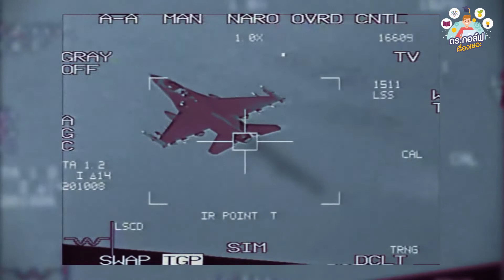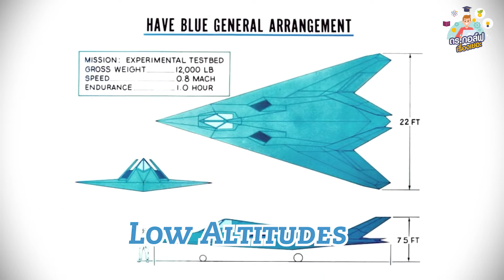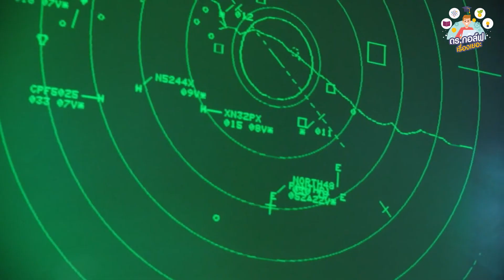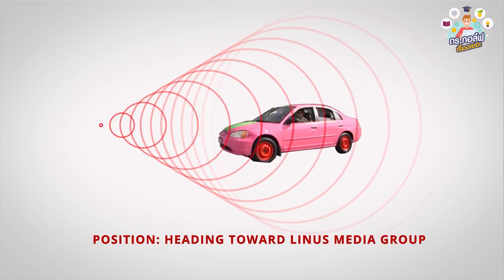EP 53 Stealth Technology ภาค 1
เครื่องบินที่เรดาร์ตรวจจับได้ยากสุดๆ เค้าใช้ Technology อะไร ดร.กอล์ฟเรื่องเยอะมาเล่าให้ฟังครับ

Production by Advance Creative
Agency : Flying Colors